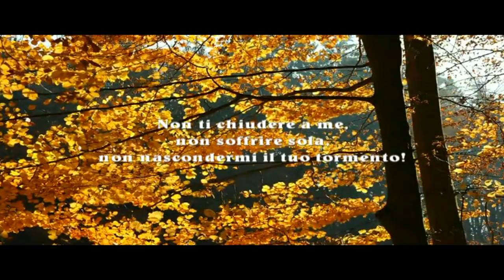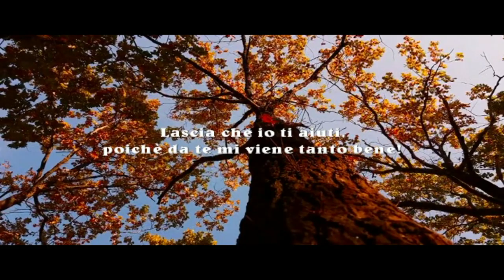Stringiti a me. Gabriele D'Annunzio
Stringiti a me.

Stringiti a me, abbandonati a me,
sicura.
Io non ti mancherò e tu non mi mancherai.
Troveremo,
troveremo la verità segreta
su cui il nostro amore potrà riposare per sempre,
immutabile.
Non ti chiudere a me,
non soffrire sola,
non nascondermi il tuo tormento!
Parlami,
quando il cuore ti si gonfia di pena.
Lasciami sperare che io potrei consolarti.
Nulla sia taciuto fra noi e nulla sia celato.
Oso ricordarti un patto che tu medesima hai posto.
Parlami e ti risponderò sempre senza mentire.
Lascia che io ti aiuti,
poiché da te mi viene tanto bene!

Gabriele D'Annunzio

Squeeze me.

Cling to me, abandon yourself to me,
safety.
I will not miss you and you will not miss me.
We will find,
we will find the secret truth
on which our love can rest forever,
immutable.
Don't close yourself to me,
do not suffer alone,
do not hide your torment from me!
Talk to me,
when the heart swells with pain.
Let me hope that I could console you.
Nothing is kept from us and nothing is concealed.
I dare to remind you of a pact that you yourself have made.
Talk to me and I'll always answer you without lying.
because I feel so good with you!

Gabriele D'Annunzio

Drück mich.

Klammere dich an mich, gib dich mir hin,
sicher.
Ich werde dich nicht vermissen und du wirst mich nicht vermissen.
wir finden,
wir werden die geheime Wahrheit finden
auf denen unsere Liebe für immer ruhen kann,
unveränderlich.
Schließe dich mir nicht an,
nicht alleine leiden,
Verbirg deine Qual nicht vor mir!
Sag mir,
wenn das Herz vor Schmerzen schwillt.
Lassen Sie mich hoffen, dass ich Sie trösten konnte.
Nichts wird uns vorenthalten und nichts wird verborgen.
Ich wage es, Sie an einen Pakt zu erinnern, den Sie selbst geschlossen haben.
Sprich mit mir und ich antworte dir immer ohne zu lügen.
Lass mich dir helfen,
weil ich mich bei dir so wohl fühle!

Gabriele D'Annunzio

Serre moi.

Accroche-toi à moi, abandonne-toi à moi,
sécurisé.
Vous ne me manquerez pas et vous ne me manquerez pas.
nous trouverons,
nous allons trouver la vérité secrète
sur lequel notre amour peut reposer à jamais,
inchangeable.
Ne te ferme pas à moi,
ne pas souffrir seul,
ne me cache pas ton tourment!
Dites-moi,
quand le coeur gonfle de douleur.
Laisse-moi espérer pouvoir te consoler.
Rien ne nous est caché et rien n'est caché.
J'ose te rappeler un pacte que tu as toi-même signé.
Parlez-moi et je vous répondrai toujours sans mentir.
Laisse moi t'aider,
parce que je me sens si bien avec vous!

Gabriele D'Annunzio

Aprietame

Aferrate a mi, abandonate a mi
seguro.
No te extrañaré y tú tampoco me extrañarás.
Nos encontraremos,
encontraremos la verdad secreta
en el que nuestro amor puede descansar para siempre
inmutable.
No te acerques a mí
no sufras solo
¡no me ocultes tu tormento!
Dime,
cuando el corazón se hincha de dolor.
Déjame esperar poder consolarte.
No se nos oculta nada y nada se oculta.
Me atrevo a recordarte un pacto que tú mismo has hecho.
Háblame y siempre te responderé sin mentir.
Dejame ayudarte
porque me siento muy bien contigo!

Gabriele D'Annunzio

Stlačte ma.

Držte sa ma, nechajte sa na mňa,
bezpečné.
Nebude mi chýbať ani mi budeš chýbať.
zistíme,
nájdeme tajnú pravdu
na ktorej môže naša láska zostať navždy,
nemenné.
Nepribližuj sa ku mne,
netrpia sami,
neskrývaj svoje trápenie predo mnou!
Povedz mi,
keď srdce opuchne bolesťou.
Dúfam, že vás môžem potešiť.
Nič sa od nás nedrží a nič sa nezakrýva.
Dovolím si vám pripomenúť pakt, ktorý ste sami vytvorili.
Porozprávajte sa so mnou a ja vám vždy odpoviem bez klamstva.
Dovoľte mi, aby som vám pomohol,
pretože sa s tebou cítim tak dobre!

Gabriele D'Annunzio